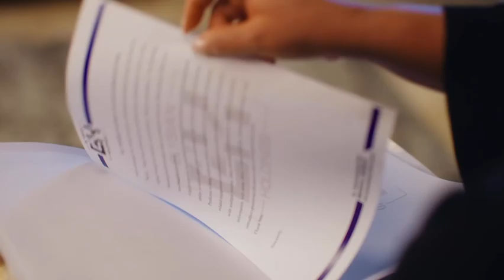Love & Life - Official Trailer | Nigerian Movie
Love and Life’ weaves the stories of three women navigating diverse relationship challenges. Their journey of discovery and empowerment serves as the film’s central theme, emphasizing the resilience of human connections.

The star studded cast includes, Rita Dominic, Chidi Mokeme, Michelle Dede, Nse Ikpe-Etim, Bassey Ekpo, Anthony Monjaro, Ray Adeka, Miwa Olorunfemi, Miracle Iyande and Nadine Love.